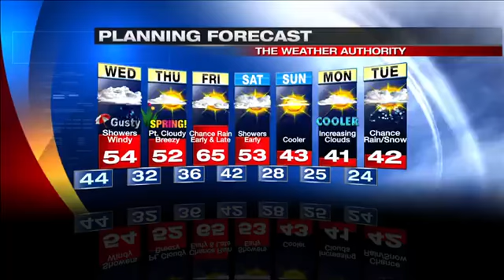Reigning Cats and Dogs: Tuesday, March 18th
CINCINNATI (WKRC) -- The dogs seen in this video are available for adoption on Wednesday, March 19th at noon.

Cincinnati SPCA
3949 Colerain Avenue